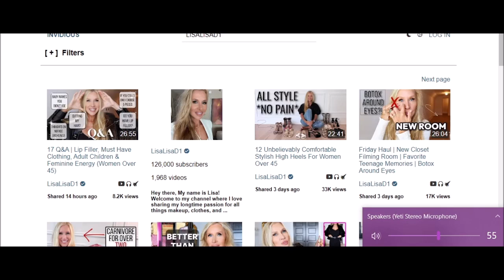Reacting to 6/09/2022 17 Q&A | Lip Filler, Must Have Clothing, Adult Children & Feminine Energy